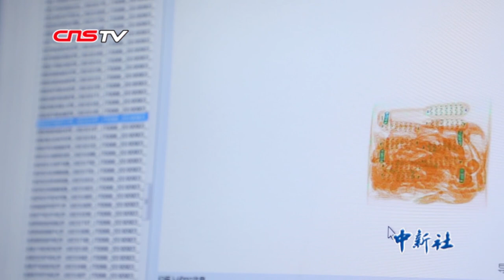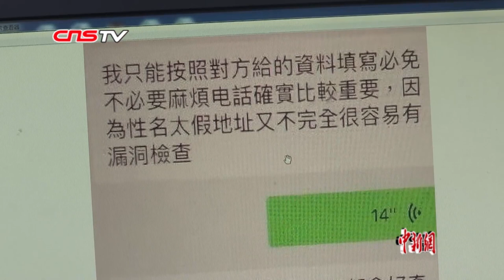厦门首现邮递走私濒危巨蜥 6名未成年人涉案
11月26日，记者从厦门海关获悉，该关近期发现首起通过邮递渠道走私濒危物种巨蜥案，经滚动打击，全案共计查证蜥蜴、蟒蛇300余只。涉案8名犯罪嫌疑人中有6名为未成年人，最小的只有15岁。